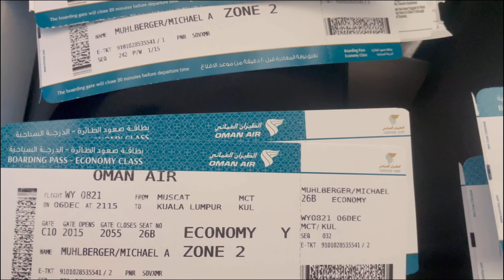Ankunft in Australien 🇦🇺 Start der Weltreise 🌎, Zwischenstopp Kuala Lumpur | Australien VLOG #1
Endlich ist es soweit: der Traum einer großen Reise geht in Erfüllung! 🌎
Zusammen mit meiner Freundin werden wir voraussichtlich die nächsten 2 Jahre um die Welt reisen und starten hier in Australien. 🇦🇺

Begleitet uns auf unserer Reise um die Welt. 🫶🏼

Viele Videos werden sich um Reisethemen, Daily Struggles, Fitness und Lifestyle drehen. 🎥

Da viele unvorhersehbare Dinge passieren werden wird sich dieser Kanal auch mit der Zeit strukturieren und anpassen. Gerne auch auf Themen und Fragen die euch interessieren. Bei Verbesserungsvorschlägen immer ab in die Kommentare.👇🏼

Ich hoffe ihr könnt euch aus den Videos Infos oder Unterhaltung rausziehen.

Inhalt:

0:00 Abflug Frankfurt
0:49 Abflug Muscat
1:08 Kuala Lumpur
5:55 Ankunft in Australien